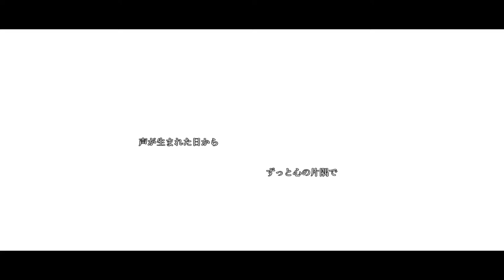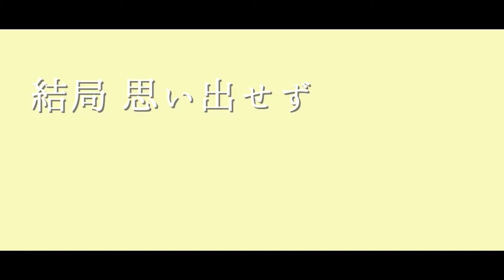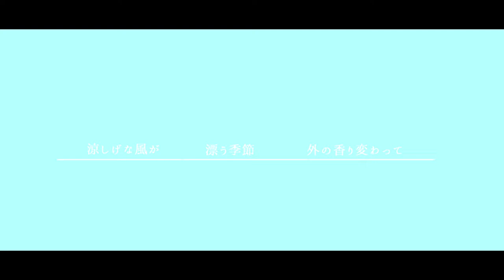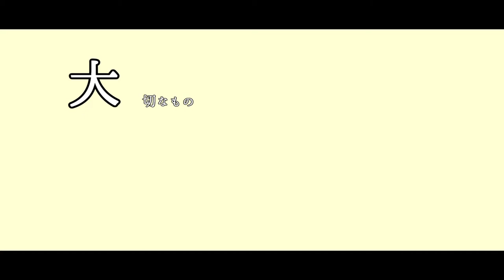【Original】希い / ねむみっく。【Rana生誕祭2021】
Rana、7周年おめでとう！！

「希い(こいねがい)」
この曲は、2016年にみっく。名義で公開したオリジナル曲「一縷の望み」を編曲し、メロディと歌詞をガラッと変えて生まれました。

作編曲、動画：ねむみっく。
歌：Rana10620
Chorus：音街ウナ(Spicy)、GUMI